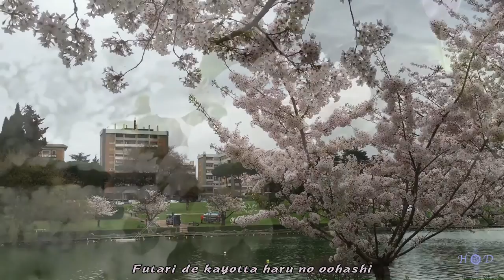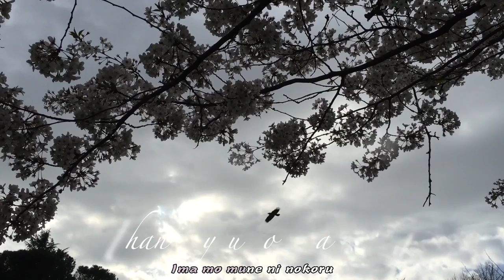Hanami - Lago dell'EUR Roma 2015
In Giappone ogni anno, nel periodo di fioritura dei ciliegi, milioni di Giapponesi si recano nelle località più famose del paese per poterne ammirare la bellezza.
Quest'usanza antica più di un millennio, prende il nome di Hanami, che letteralmente significa proprio " ammirare i fiori " e consiste appunto nel poter godere della bellezza della fioritura primaverile degli alberi, in particolare dei fiori di ciliegio o sakura in giapponese.
Che sia una tradizione molto sentita, lo dimostra il fatto che vengono effettuate delle previsioni per la fioritura, come quelle meteorologiche per il tempo, in modo da poter organizzare gite fuori porta, in quanto parte della festa, consiste nell'ammirare la fioritura consumando dei picnic all'ombra degli alberi in fiore.
Questa tradizione ha contaminato anche i Romani, che possono ammirare i sakura in fiore lungo la passeggiata del Giappone al lago dell'EUR, inaugurata nel 1959 come simbolo di amicizia tra Italia e Giappone. I ciliegi presenti infatti, furono donati dall'allora primo ministro Nobusuke Kishi in visita ufficiale in Italia.
Adesso la fioritura dei ciliegi, che avviene verso fine marzo, anche se difficile da prevedere in quanto dipende molto dalle condizioni meteorologiche, viene seguita e attesa anche qui, per poterli ammirare vestiti con kimono e yukata su ampi teli azzurri, come si usa in Giappone.